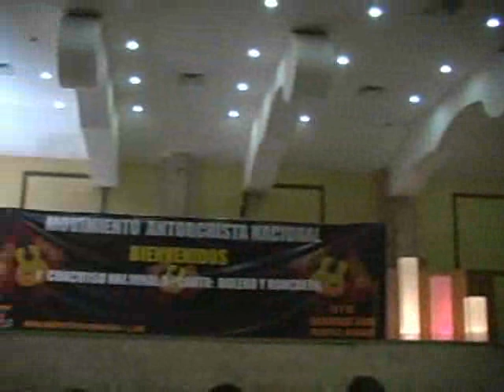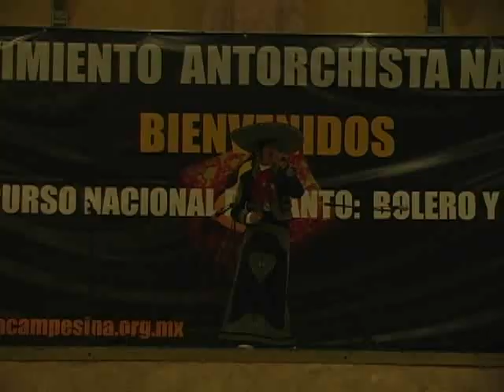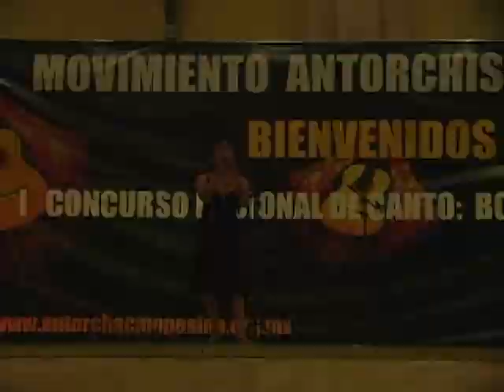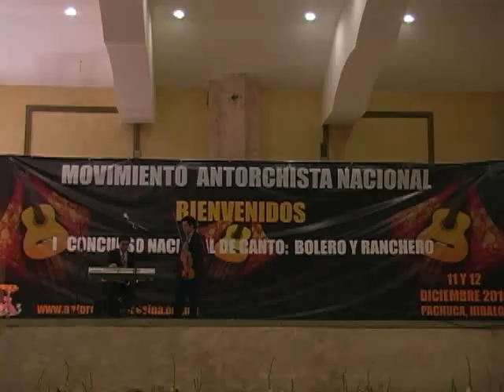Antorcha abre foro al bolero y la música ranchera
Bienvenidos al una emisión  de  AntorchaTv, hoy, les presentamos lo más relevante del Primer Concurso de Canto, bolero y ranchero, una nueva cita con la agenda cultural antorchista, el cual se realiza en Pachuca, Hidalgo.